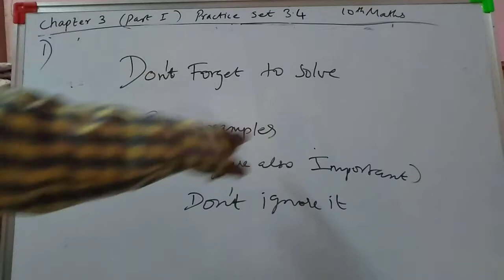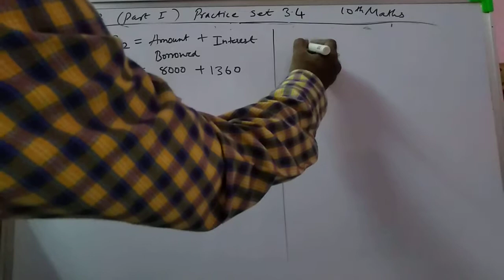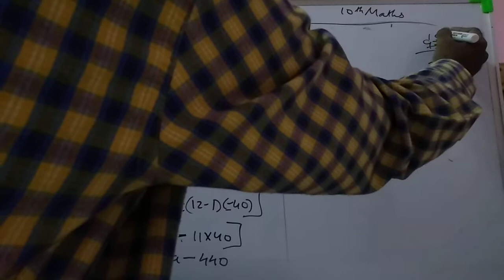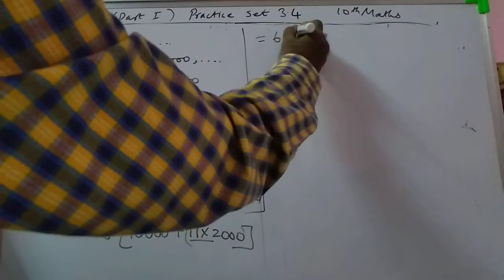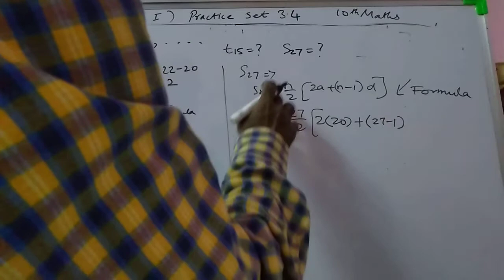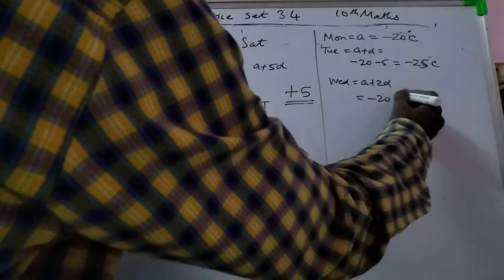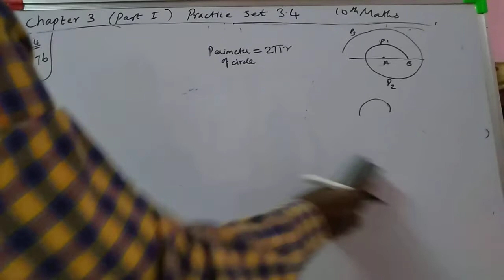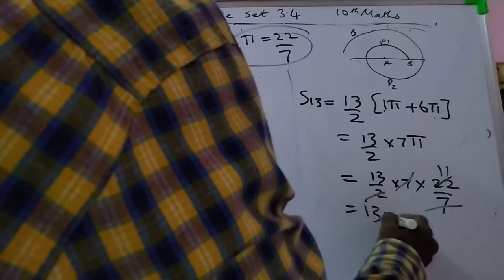10th math practice set 3.4 Arithmetic progression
Maharashtra board
Part1 chapter 3
Arithmetic Progression